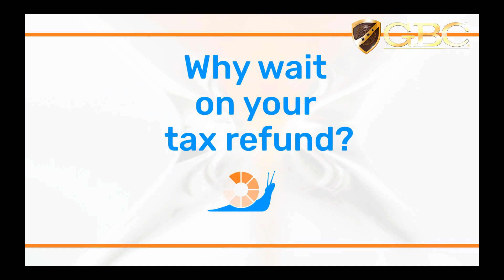Dr. Geno Bradley | GBC Worldwide LLC.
Go with a Pro | GBCTaxPros.com
Inbox, Call or Text for 〉 Free Consultation by  Video Call

SIT BACK & RELAX WHILE WE PROCESS YOUR TAX!